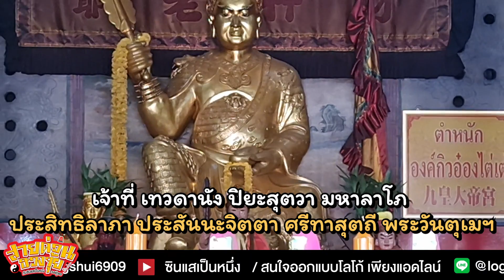สายด่วนฮวงจุ้ย [ss2] EP29 | ซินแสเป็นหนึ่งพาสักการะ องค์พระไฉ่ เทพเจ้าแห่งการเงิน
ซินแสเป็นหนึ่ง ลายเซนต์เปลี่ยนชีวิต ติดต่อขอรับเงื่อนไขการออกแบบ ลายเซ็นได้ที่ ID LINE : @areone